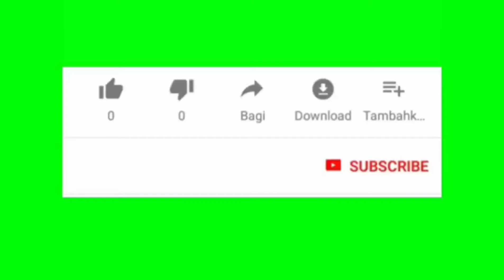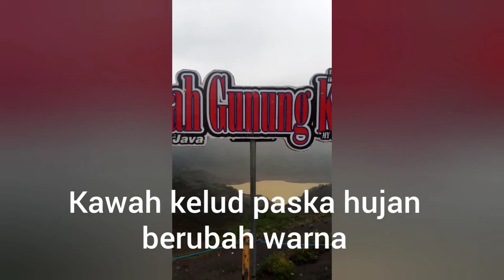Terowongan Gunung Kelud Paska Letusan 2014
Terowongan Gunung Kelud Yg Masih Utuh Paska Letusan 2014